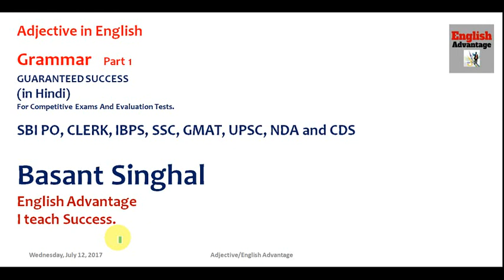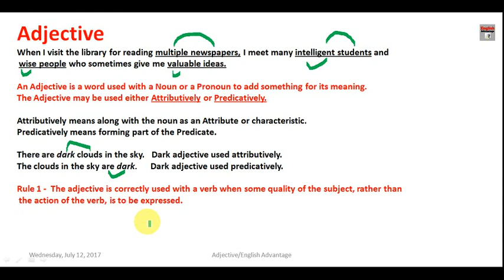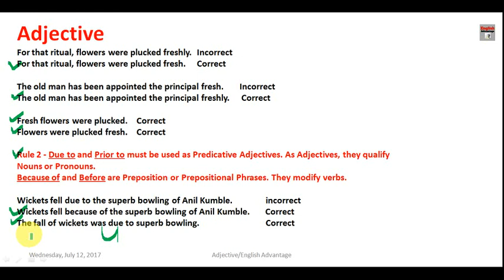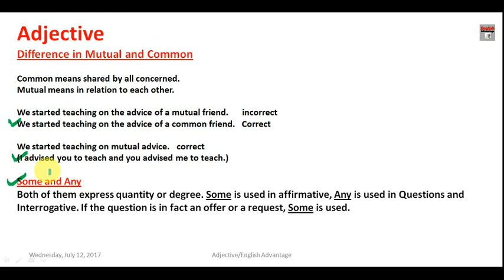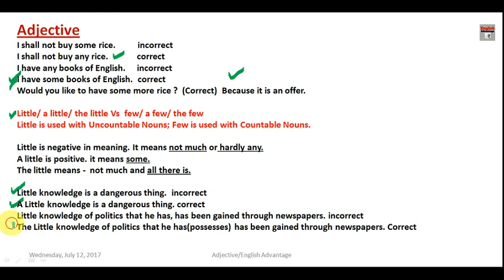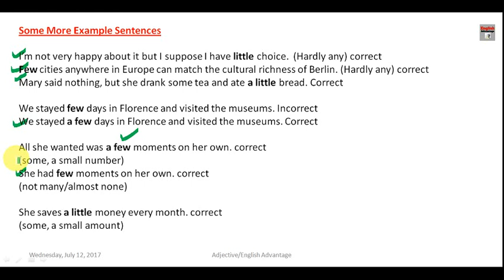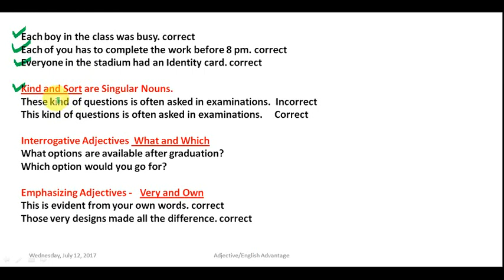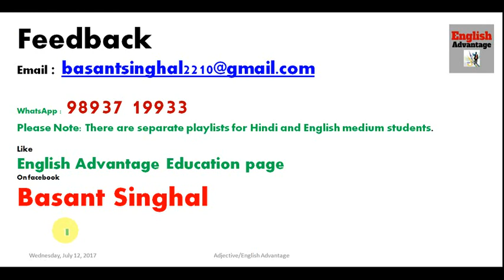English Grammar | Adjective Part 1 in Hindi | English Advantage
Hi Friends,